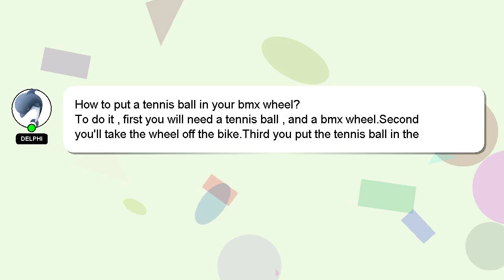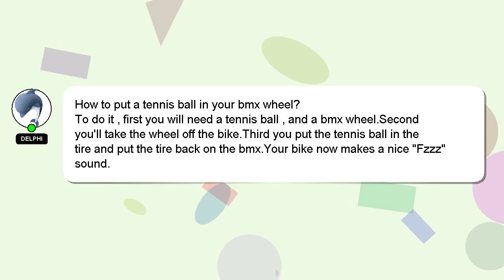How to put a tennis ball in your bmx wheel?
A brief introduction of myself, Howdy, my name's Delphi. I help you answer your questions. - How to put a tennis ball in your bmx wheel?

I welcome your comments and chats if you have more detailed queries. Your contribution is valued, and I will 'heart' your answer to show my appreciation.

*2 What we are experimenting :*